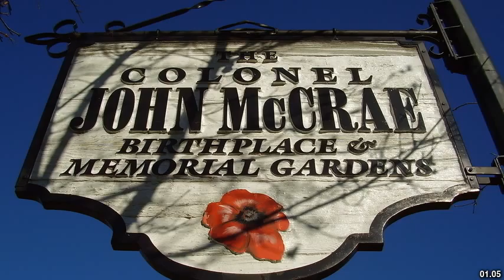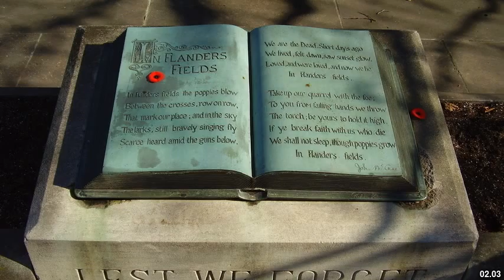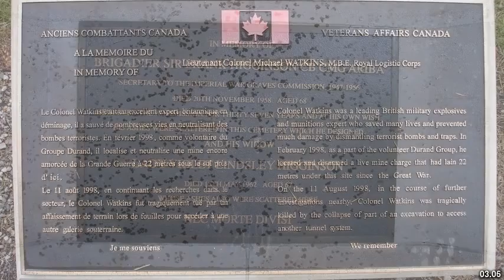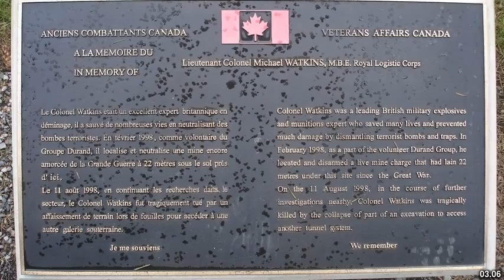Best places to visit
Best places to visit - McCrae (Australia) Best places to visit - Slideshows from all over the world - City trips, nature pictures, etc.